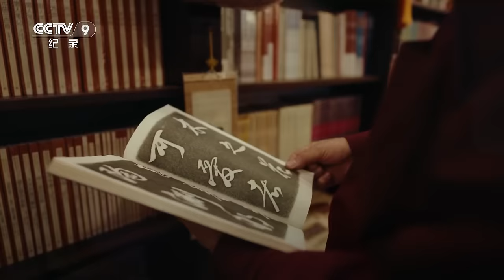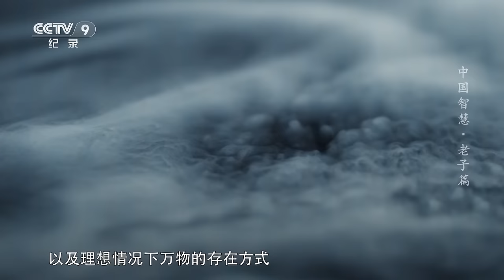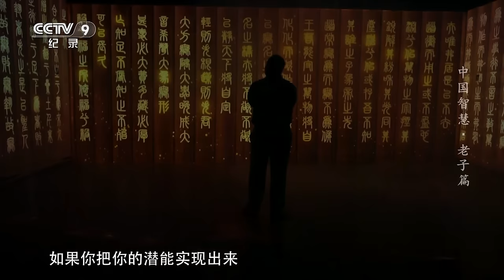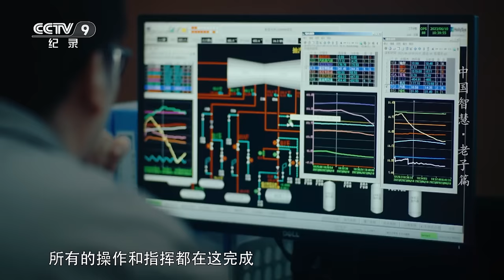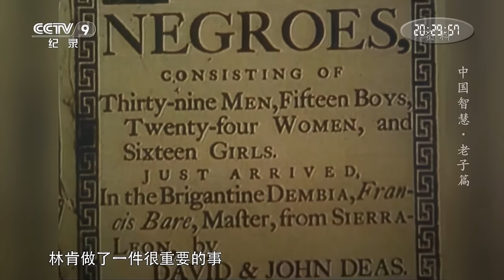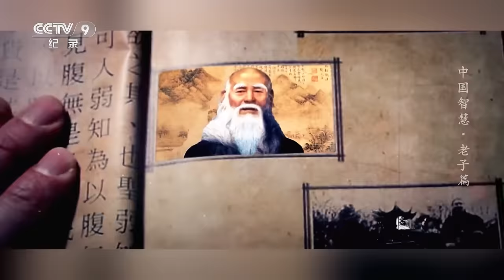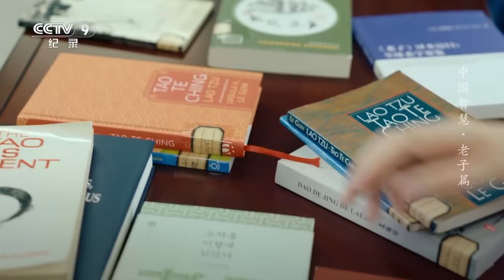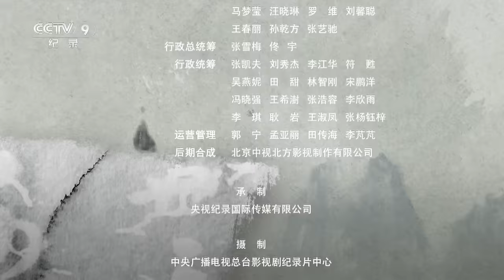《中国智慧 老子篇》全球探寻老子思想！从历史名人到不同地方的普通人 一同追寻那些被老子思想影响的人生故事！【CCTV纪录】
本期内容：老子是撰写了《道德经》的传奇人物。两千五百年来，他在中国乃至全世界都产生了巨大影响。据说，他的出生地是中国河南省鹿邑县。老子是道家思想的创始人，而道家思想也是世界上最深邃的哲学思想之一。他将自己的智慧写进了《道德经》里，这是在《圣经》和《薄伽梵歌》之外，世界历史上被翻译最多的经典著作。

■□节目简介■□
该片以中国思想史上的重要人物为载体，呈现中国古代思想史的发展轨迹，讲述中华文明思想的独特性和包容性，旨在国际语境的叙事中，重现中国古代思想的闪光点，让世界重新认识为人类文明做出杰出贡献的中国智慧。该片重点呈现老子《道德经》的智慧及其国际影响。